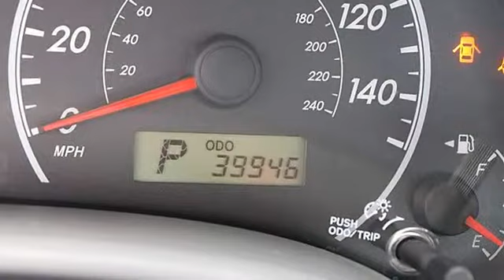2009 Toyota Corolla - Classic Dealer Group